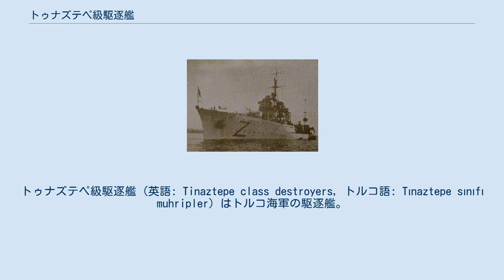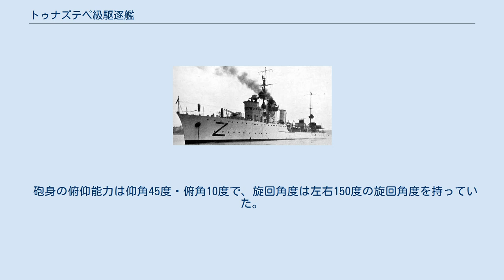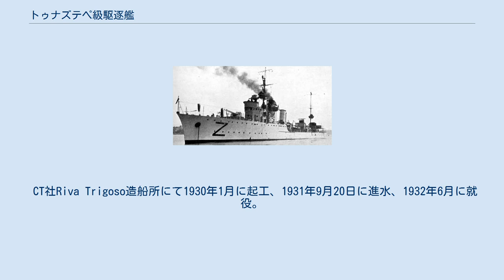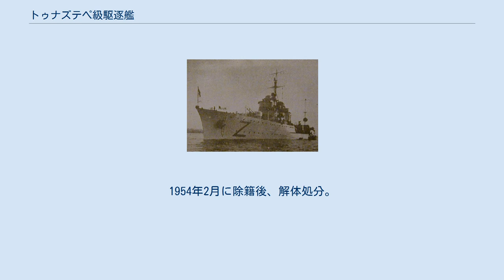トゥナズテペ級駆逐艦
トゥナズテペ級駆逐艦 (英語: Tinaztepe class destroyers, トルコ語: Tınaztepe sınıfı muhripler) はトルコ海軍の駆逐艦。
2隻が就役した。
 本級は、トルコ海軍が、自国の沿岸防備のために1929年度海軍計画においてイタリアに発注・建造した2番目のクラスの駆逐艦である。
今回はCT社Riva Trigoso造船所に2隻が発注された。
 写真はトゥナズテペ 本級の船体形状は同時期にイタリア海軍で建造された「ダルド級駆逐艦 (セコンダ)」に近似している。
前級（コジャテペ級）と同様にシアの少ない船首楼型の船体形状としたが、船首前端の形状は上部をやや突出させ、前級より傾斜の大きい形状としている。
また、前級とは主砲が連装式となっている点も異なる。
船首楼甲板の後端に艦橋と前部マストを配置。
その後方の甲板下は3基の主缶を収めた缶室区画で、1番煙突に主缶2基分、2番煙突に1基分の煙路が導設された。
煙突後方に53.3cm三連装魚雷発射管2基が配置された。
主砲は前後甲板上に各1基配置された。
 写真はザフェル 本級の主砲にはアンサルド製1926年型 12cm（50口径）速射砲を採用した。
その性能は重量23.15kgの砲弾を仰角45度で22,000mまで届かせることができた。
 砲身の俯仰能力は仰角45度・俯角10度で、旋回角度は左右150度の旋回角度を持っていた。
装填形式は自由角度装填で、発射速度は人力装填のため毎分6～7発であった。
これを防楯の付いた連装砲架で2基搭載した。
 他に、対空兵装としてヴィッカース社からテルニ社でライセンス生産された4cm（39口径）ポンポン砲が単装砲架で2基が搭載された。
 水雷兵装として、53.3cm三連装魚雷発射管2基を搭載した。
 CT社Riva Trigoso造船所にて1930年1月に起工、1931年7月27日に進水、1932年6月に就役。
1954年2月に除籍後、解体処分。
 CT社Riva Trigoso造船所にて1930年1月に起工、1931年9月20日に進水、1932年6月に就役。
1954年2月に除籍後、解体処分。